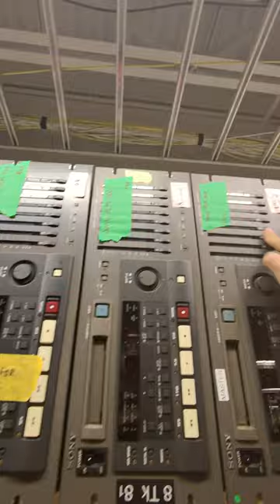These Cassette Tape Players Are Epic!